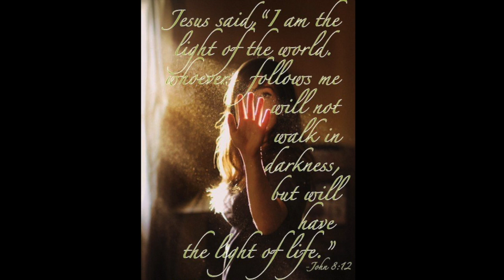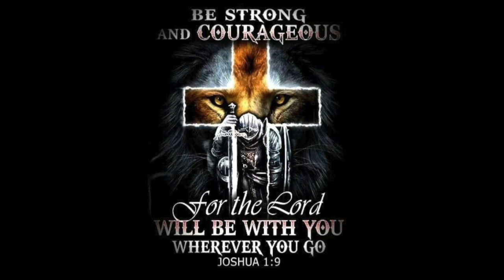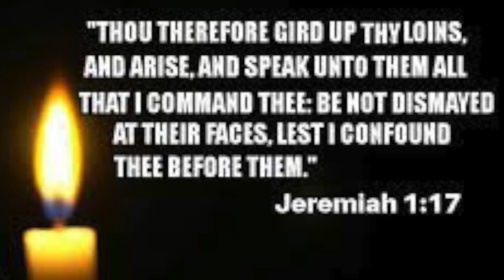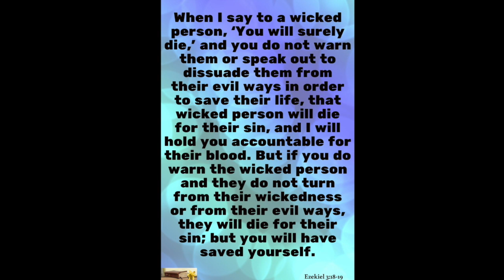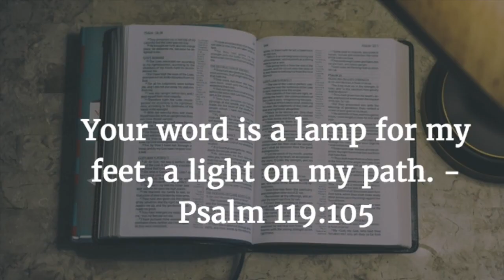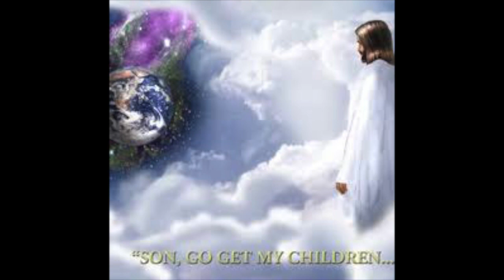VISION OF THE NUMBER 1241 (TO GIRD AROUND)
PROVERBS 31:17 SHE GIRDETH HER LOINS WITH STRENGTH AND STRENGTHENETH HER ARMS.